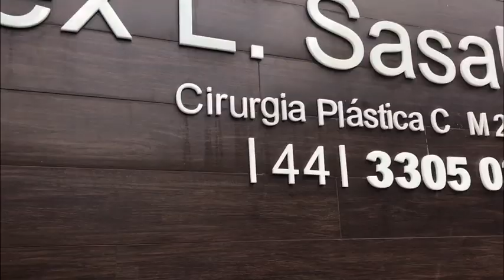Fui parar em um cirurgião plástico- Minha Facul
geeeeeeeeeeentee de loucura! Tanta coisa aconteceu nesse dia! Fui ate parar em um cirurgião plástico! Vem conferir e não esquece de deixar aquele like! BjoX

Instagram Laura: @laurinhacorsi